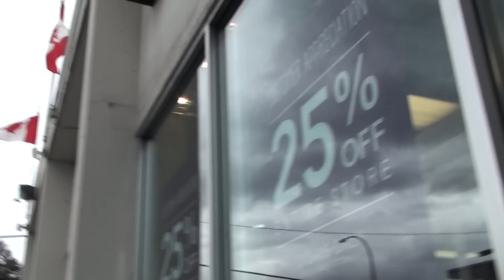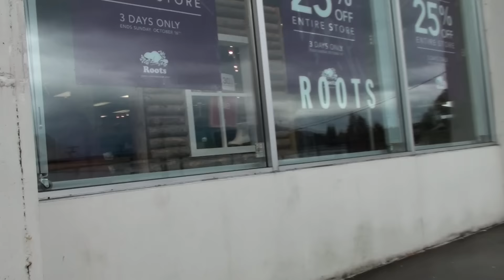媽咪去了Shopping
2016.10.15